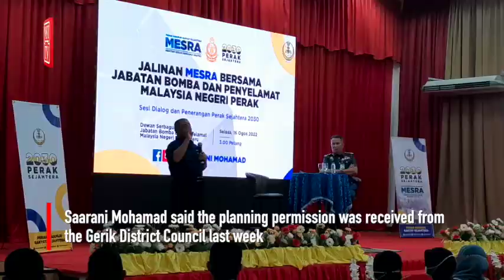Perak govt gets planning permission for lanthanide mining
The state government has received the green light to carry out lanthanide mining in Hulu Perak.

Perak Menteri Besar Datuk Seri Saarani Mohamad said the planning permission was received from the Gerik District Council last week.

He said he was informed about it (the approval) last week by Perak State Secretary (Datuk Ahmad Suaidi Abdul Rahim).

Saarani said this at a press conference after attending a Mesra Programme with firemen at the Perak Fire and Rescue Department headquarters here today.

The Environmental Impact Assessment (EIA) report for the rare earth lanthanide mining project has been approved, he said, adding that the state government would not break its promise and will comply with the standard operating procedure (SOP).